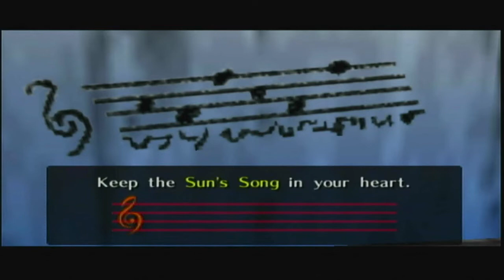The Legend of Zelda Ocarina of Time Part 2: Rock my world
In this episode of The Legend of Zelda: The Ocarina of Time, it's time to head to the land of the rock eaters, Goron City! I truly cannot wait to see all their happy faces! And maybe try a rock or two!

Check me out on Twitter! I'm most active there